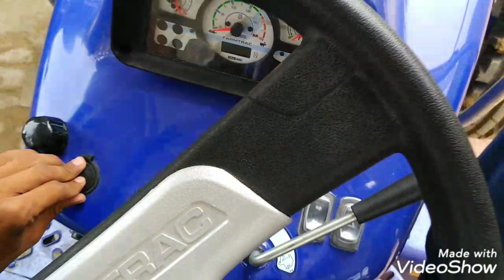Farmtrac 60 T20 and Farmtrac 60 EPI 2012 model And Farmtrac 60 2010 Model details